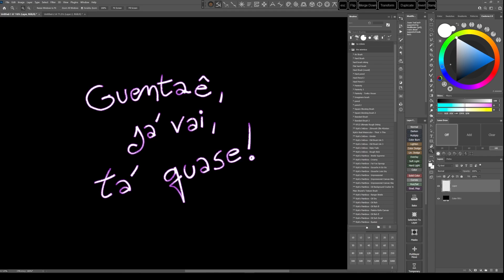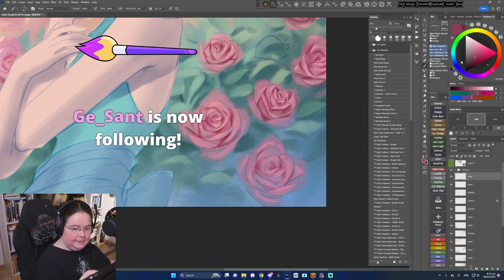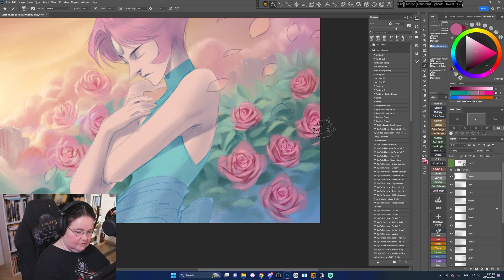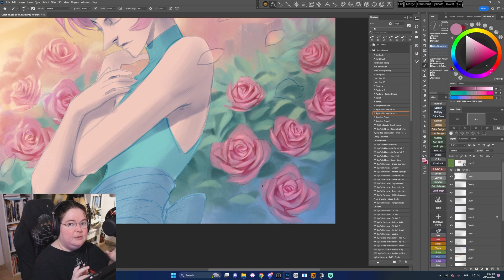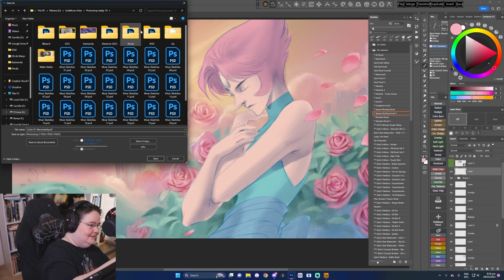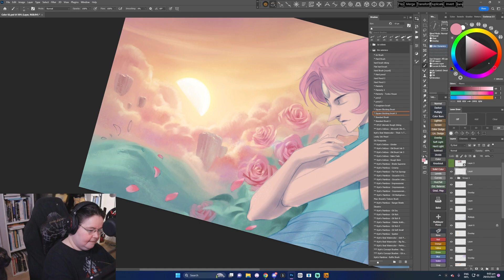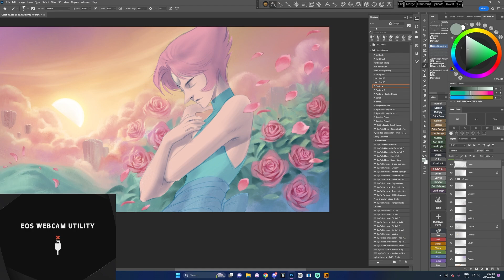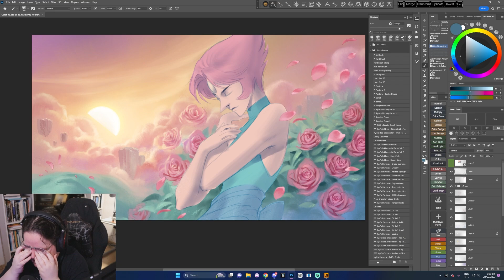[Lives da Sula] Ilustração do início ao fim pt 7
Backup da live do twitch de 29 de Março! Sem cortes :)

0:00 Carregando
2:48 Começa a live!